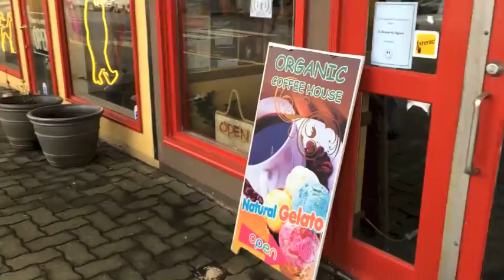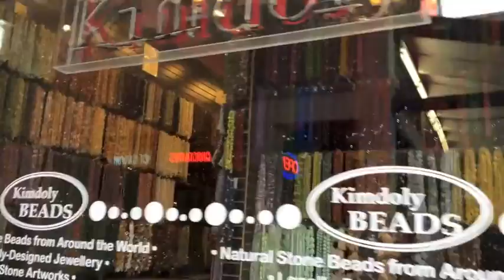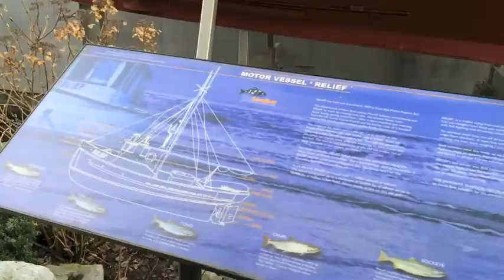Vancouver Vlog: Market day!: Granville Island, Lonsdale Quay Market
Last day of my trip. We went to 2 big markets today. Granville island is so beautiful, I will definitely revisit next time!